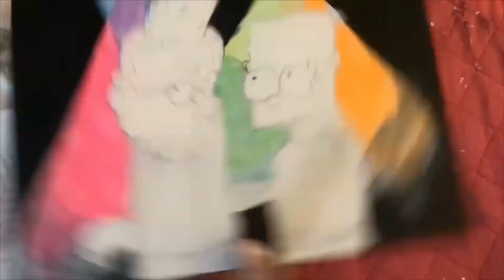Painting Mash Up | The Simpsons & Linkin Park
Hi guys, this is my first video and I'm so happy to share my content with you. This is my painting process of Bart & Milhouse at a Linkin Park concert. I used acrylic paint on a 8x10 canvas. Hope you enjoy it!
~Ari